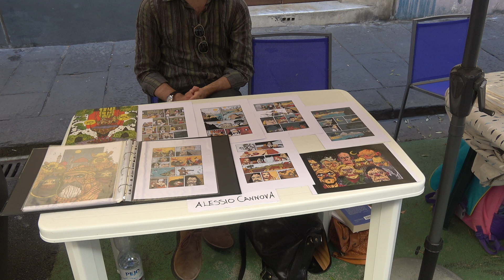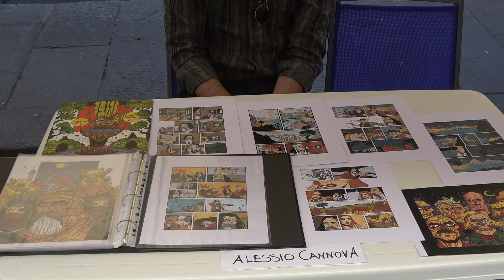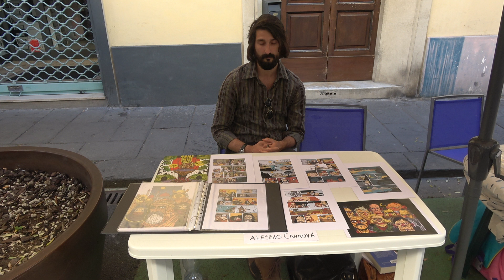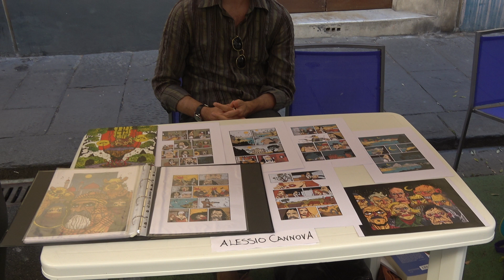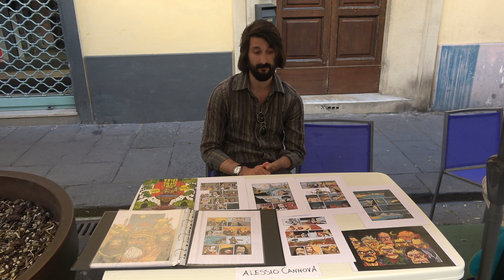ERA-CON incontriamo, Alessio Cannova (Artista)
ERA*CON - L'arte del fumetto a Pontedera, PI

la manifestazione volge al termine e rubiamo parole ed immagini
ai protagonisti di questa prima edizione , con un video amatoriale
(liberalmente scaricabile e modificabile)

Conosciamo Meglio: Alessio Cannova

pensata da: Manrico Mosti
Coordinata da: Adolfo Filippi